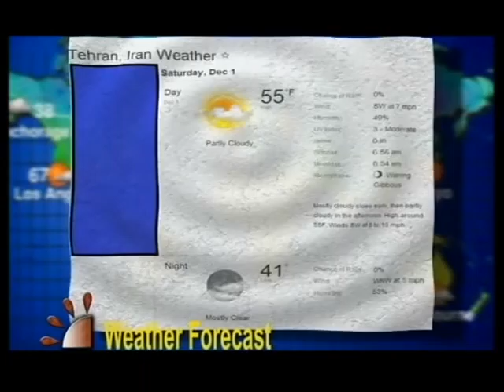The Best Persian TV Program YRK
Yek Rooze Khoob The most watched Persian TV show Must Watch So Cool